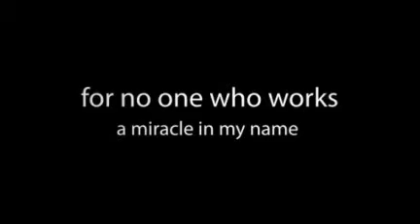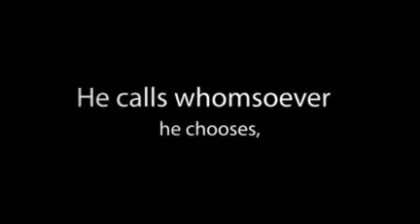Wednesday 7th in Ordinary Time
(Mk 9:38-40): John said to Jesus, «Master, we saw someone who drove out demons by calling upon your name, and we tried to forbid him because he does not belong to our group». Jesus answered, «Do not forbid him, for no one who works a miracle in my name can soon after speak evil of me. For whoever is not against us is for us».